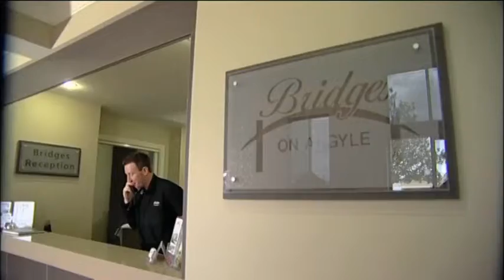Bridges on Argyle 30